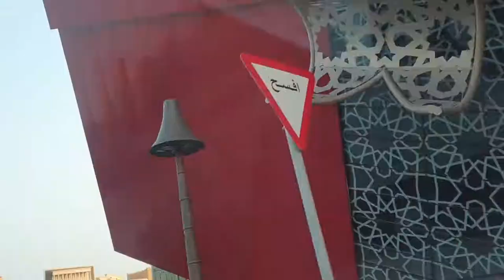gift box katara,qatar|| short stories